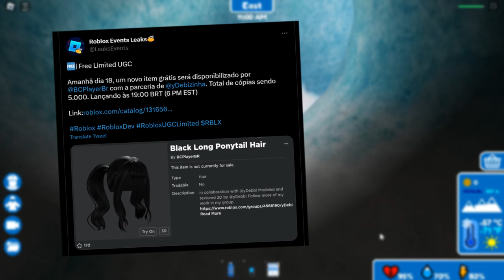PEGUE AGORA NOVO *CABELO GRÁTIS* LIMITED ! ROBLOX (2023)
nesse video vou te mostrar o  novo itens grátis do roblox,e como pegar cabelo grátis no roblox em 2023 atualizado.